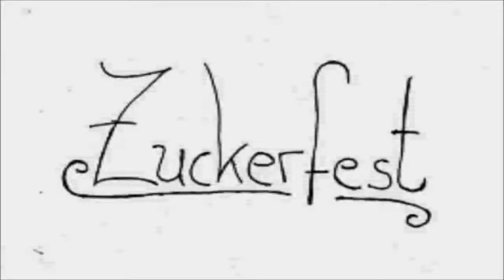Campus Berlin - Projektarbeit: Zuckerfest E9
- Video zum Zuckerfest, das eine Gruppe von Studierenden der Erzieherklasse E9 im August 2013 drehte.
Woran unterscheidet sich ein Zuckerfest in Deutschland und in der Türkei?